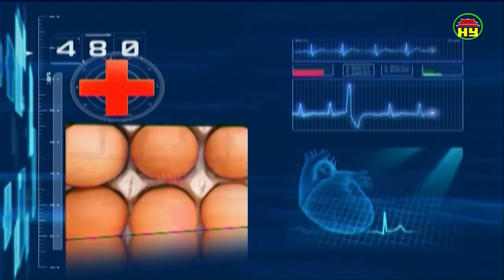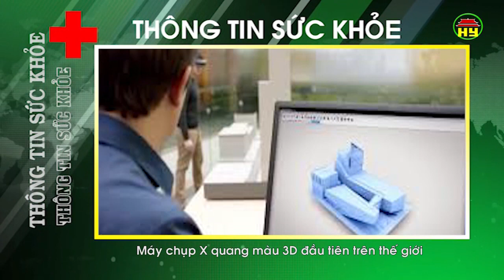Thông tin sức khỏe ngày 03/08/2018.